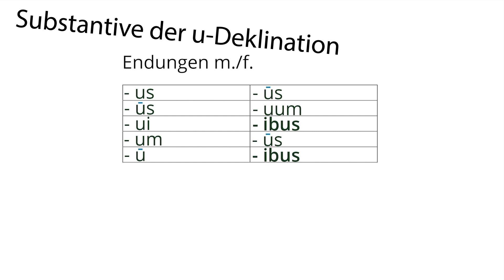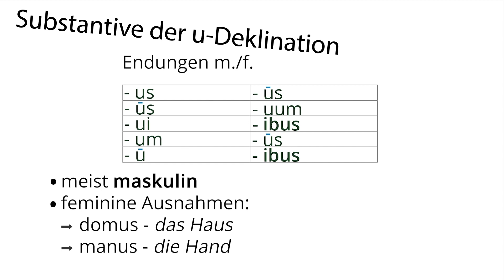Substantive der u-Deklination: Das musst du wissen! - Latein | Duden Learnattack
In diesem Video erklären wir dir, was die U-Deklination in Latein ist! ⬇⬇⬇Mehr Infos und Übungen gibt es in der Beschreibung⬇⬇⬇

Von der a- und o-Deklination bist du es gewohnt, dass du meist das Geschlecht der Substantive eindeutig an den Endungen ablesen kannst.
In der konsonantischen Deklination haben männliche und weibliche Substantive dieselben Endungen. Neutrale Substantive haben ihre eigenen Endungen im Nominativ und Akkusativ.

Genauso ist es auch in der u-Deklination.

Substantive der u-Deklination

Die Endung „-us“ steht für mehrere Kasus. Merke dir: außer -us im Nominativ Singular wird die Endung lang gesprochen: -ūs.
Die Endung „-ibus“ kennst du schon von der konsonantischen Deklination.

Die Wörter der u-Deklination sind zu 90 Prozent männlich, doch es gibt vor allem 2 wichtige weibliche Substantive der u-Deklination: domus und manus.

Bei „domus“ können auch Endungen der o-Deklination benutzt werden, zum Beispiel „domorum“ und „domos“ – aber, in jedem Fall eindeutig zu bestimmen.
Noch weniger Wörter der u-Deklination gibt’s im Neutrum. In jedem Fall erkennst du sie an dem charakteristischen U in den Endungen.

Kasusendungen m:

-us
-ūs
-ui
-um
-ū

Kasusendungen f:

-ūs
-uum
-ibus
-ūs
-ibus

Zusammenfassung:

Substantive der u-Deklination erkennst du am charakteristischen U. Lerne den Genitiv Singular auf -ūs immer gut mit, damit du die Wörter nicht aus Versehen der o-Deklination zuordnest.
Fast alle Substantive der u-Deklination sind männlich.

Ist immer noch etwas unklar? Kein Problem! Poste deine Frage einfach in den Kommentaren, damit unsere Latein-Profis dir weiterhelfen können!

Weitere hilfreiche Erklärungen rund um das Fach Latein findest du auf Duden Learnattack!

Wir bieten dir:

• interaktiven Übungen
• Lernvideos
• Klassenarbeiten und dazugehörigen Musterlösungen
• Schritt-für-Schritt-Anleitungen

Registriere dich jetzt kostenlos und bereite dich ohne teure Nachhilfe auf deine nächste Klassenarbeit vor.